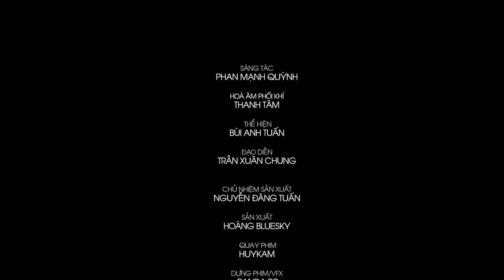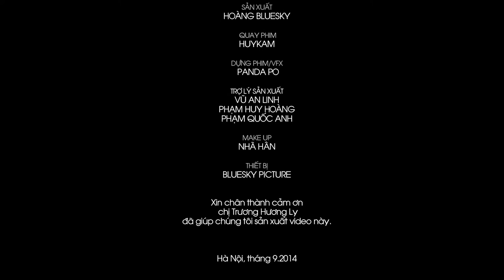OFFICIAL MV | AI CŨNG CÓ NGÀY XƯA - BÙI ANH TUẤN | Đạo diễn Trần Xuân Chung